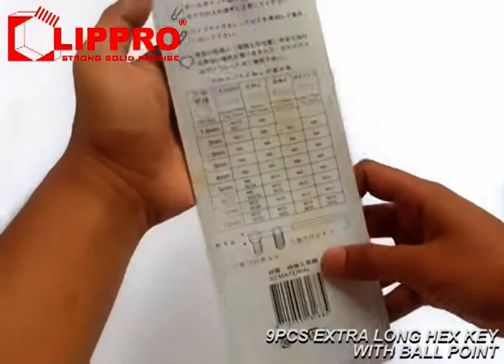9Pcs Kunci L / Hex Key With Ball Point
Fitur
• Bahan S2 kelas tinggi

• Lapisan tembaga untuk memastikan perlindungan korosi yang lebih besar

• Kepadatan tinggi, penggunaan torsi tinggi

• Kepuasan terjamin.